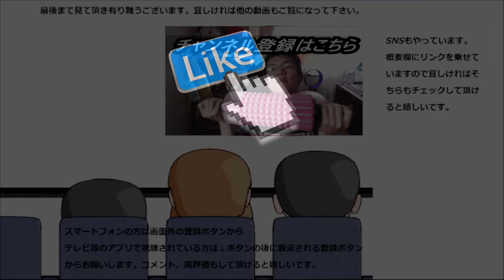こんにゃくと黒米で出来たベーグルを食べてみた。色々混ざって混沌としてる？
こんにゃくと黒米で出来たベーグルを食べてみました。体に優しい食材色々入っていますね～
けどこんにゃくと米でパン……？
贈り物は此方まで↓
〒153-0042